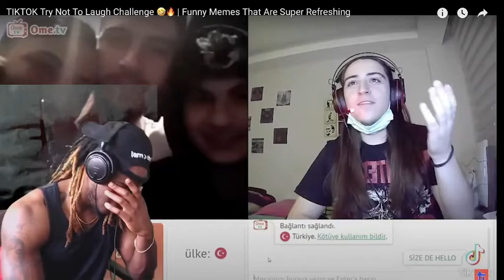TikTok Try Not To Laugh Challenge!